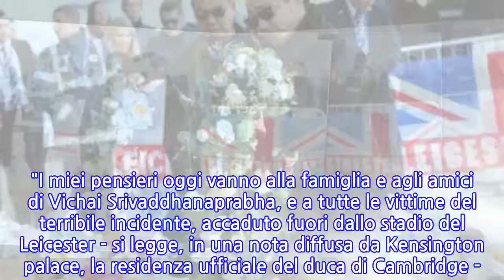Principe Willian, messaggio al Leicester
LONDRA, 29 OTT - Anche il principe William, presidente della Football Association, ha voluto ricordare Vichai Srivaddhanaprabha, morto tragicamente assieme ad altri quattro passeggeri, nello schianto del proprio elicottero sabato sera. "I miei pensieri oggi vanno alla famiglia e agli amici di Vichai Srivaddhanaprabha, e a tutte le vittime del terribile incidente, accaduto fuori dallo stadio del Leicester - si legge, in una nota diffusa da Kensington palace, la residenza ufficiale del duca di Cambridge -. Sono stato fortunato ad aver conosciuto Vichai per diversi anni. Ha dato un grande contributo al calcio, non solo nella magica stagione del 2016 che ha toccato il cuore di tutti. Mancherà ai tifosi sportivi, ma non di meno a chiunque abbia avuto la fortuna di conoscerlo". Tra i messaggi di cordoglio, anche la premier Theresa May ha voluto inviare un pensiero alle vittime. "La vastità di questo lutto è la testimonianza di come la vita di molte persone sia stata toccata da quelli che erano a bordo dell'elicottero".